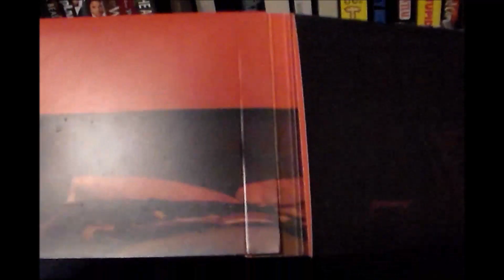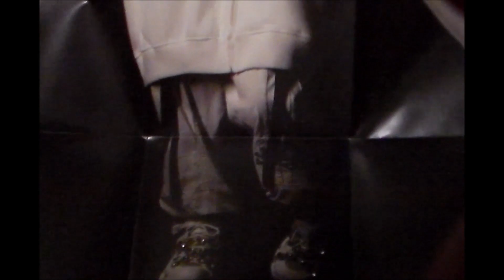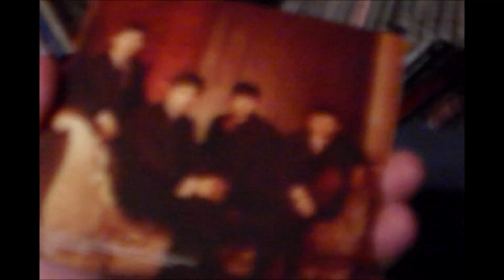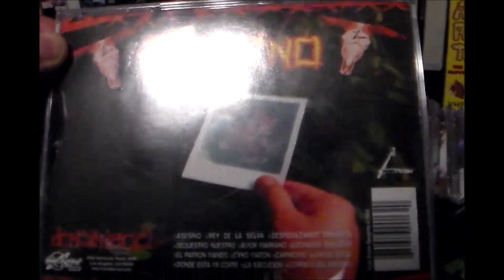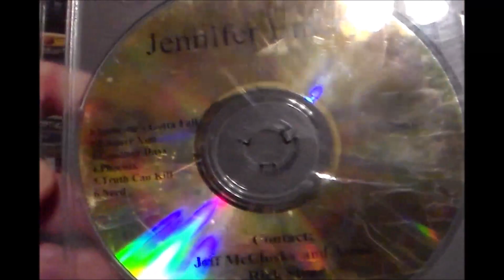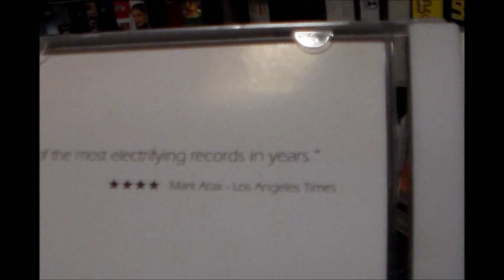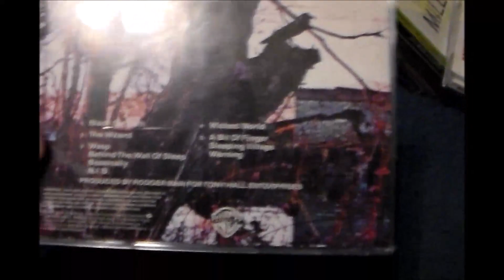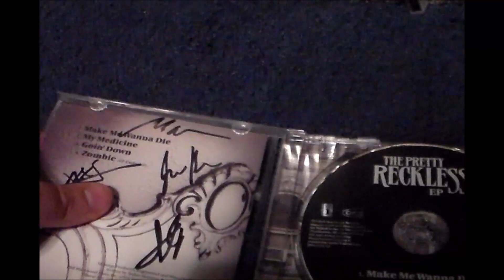CD Collection Part 22.2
2nd part of the 22nd part of my CD Collection.